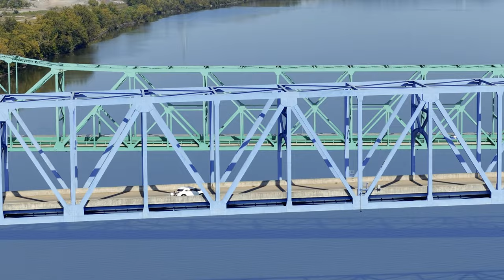Ashland Ky Best Drone Video 4k